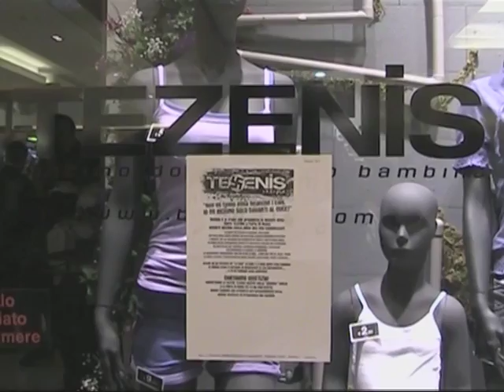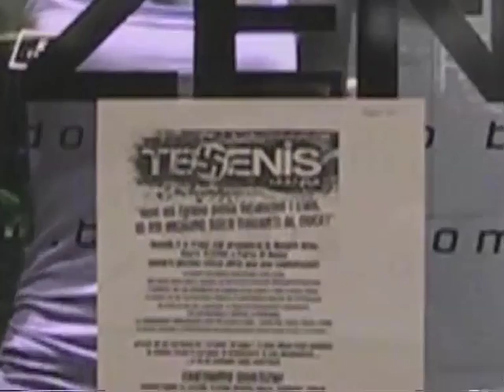Porta di Roma - verso il 6 maggio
ROMA 23/4/2011  - Sit in davanti al negozio Tezenis a sostegno di Sara